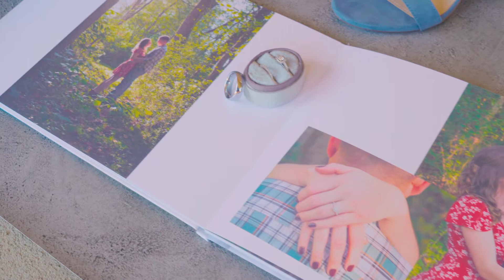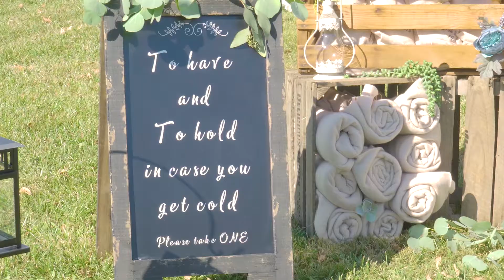The Wedding Of Molly And NIck